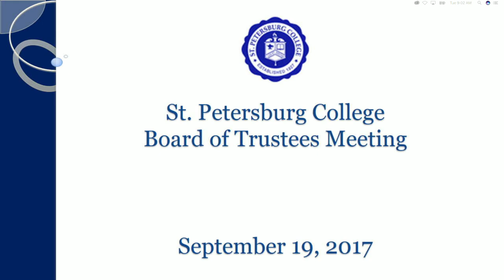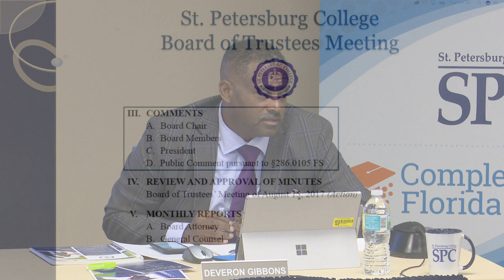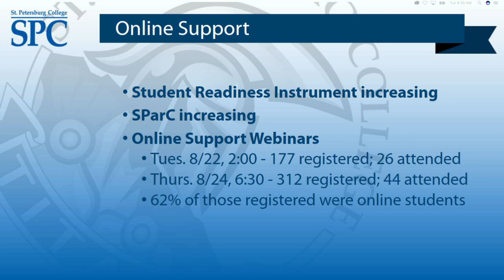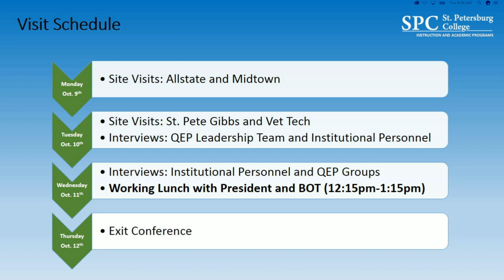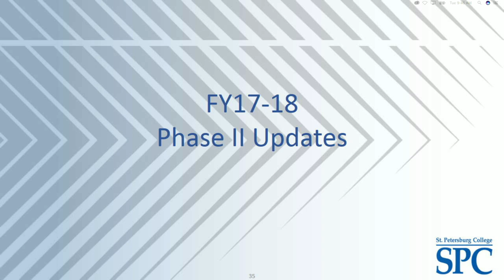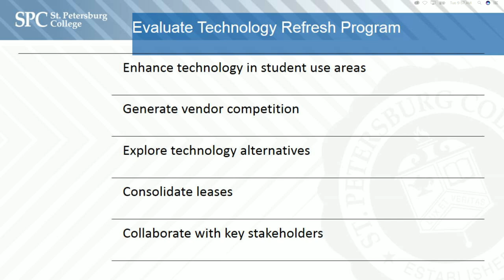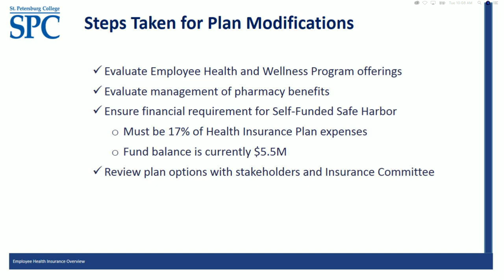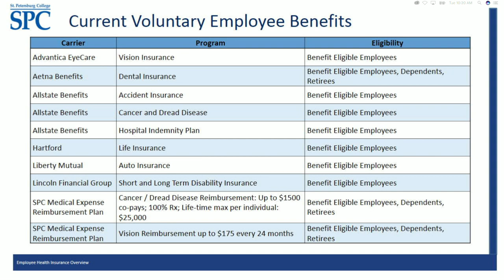Board Of Trustees Meeting: 9-19-17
Board Of Trustees Meeting: September 19, 2017

College Accreditation